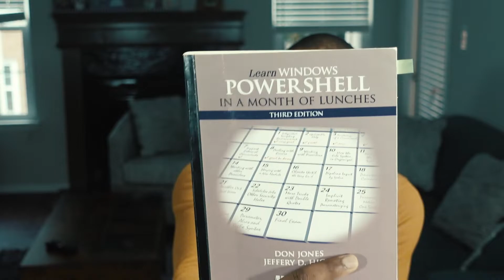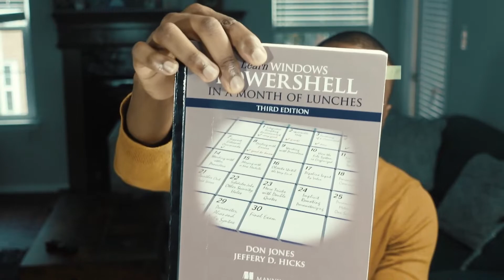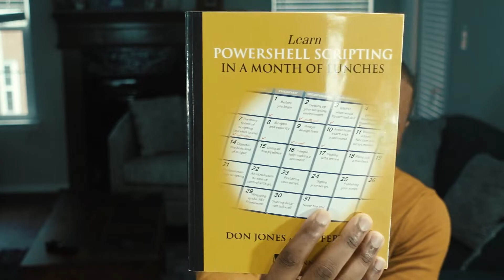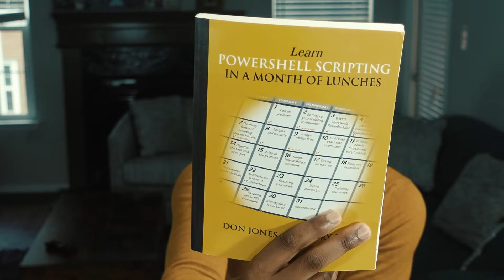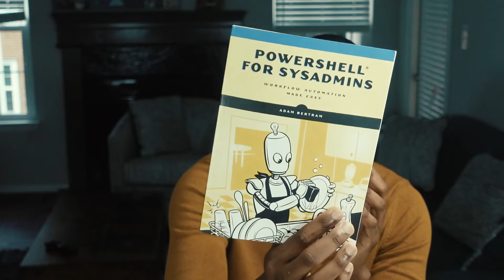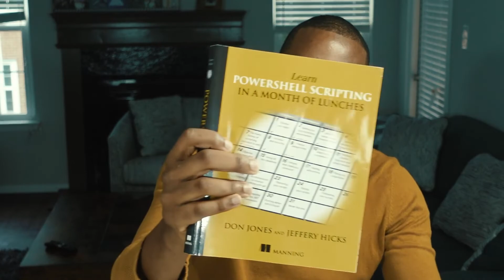Windows PowerShell Scripting Books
In this video, I talked about the books I’m currently reading to help me better understand Windows PowerShell scripting.

TIMESTAMPS
00:00 Intro
1:55  Learn PowerShell in a Month of Lunches
4:03  Learn PowerShell Scripting in a Month of Lunches
5:56  PowerShell for Sysadmins
8:25 End

Links
Learn PowerShell in a Month of Lunches
Learn PowerShell Scripting in a Month of Lunches
PowerShell for Sysadmins

     Code: PAULKOROMA